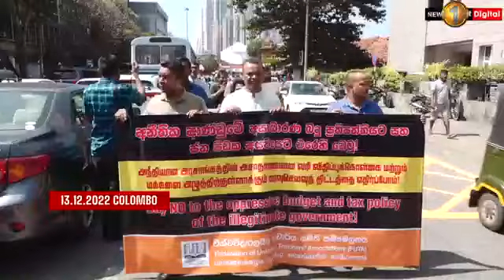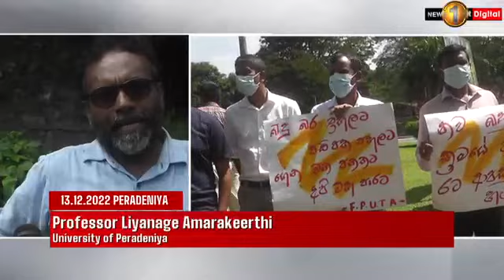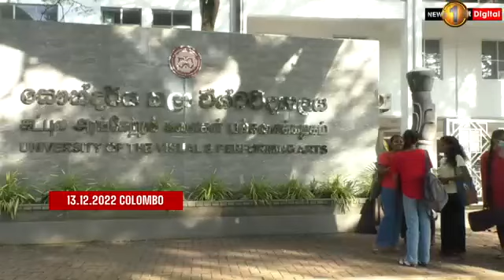University teachers launch token strike opposing government's tax policy